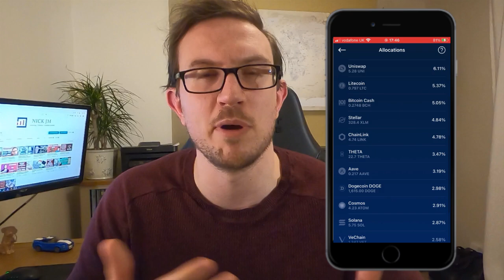Crypto Portfolio UK | £2,000 Altcoin Portfolio | How I invested in Cryptocurrency 2021 | Beginners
Free $25 in Crypto just for signing up & verifying on Crypto.com

Recommended Books
The Millionaire Fastlane by MJ Demarco
Unscripted: Life, Liberty & the Pursuit of Entrepreneurship by MJ Demarco

Please note that I may make a small comission on use of the above links.

I have finally got round to creating my first (beginners) crypto portfolio which includes Bitcoin, Ethereum, Cardano & 17 other Altcoins. In a previous video I described why I have changed my mind on crytocurrency and now I have put my words (and money into action).

I go through my journey of creating and investing in my portfolio as it wasn't as straight forward as I thought it was going to be.

I will be looking to do a monthly update on the performance of my crypto portfolio.